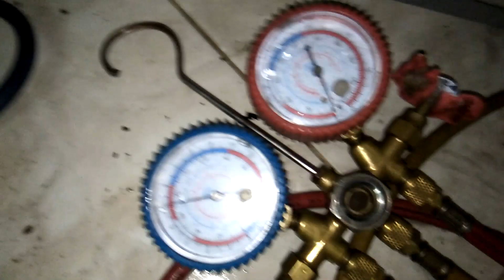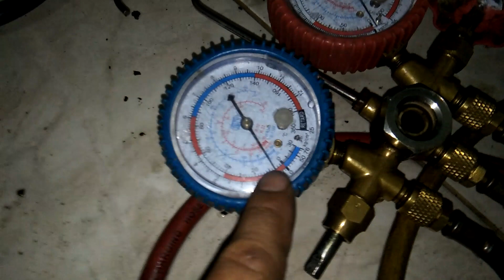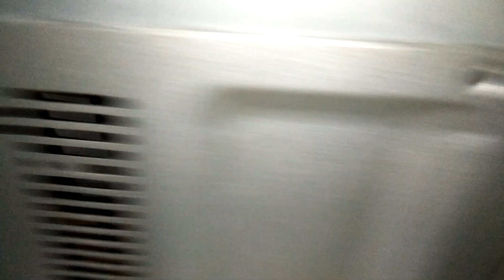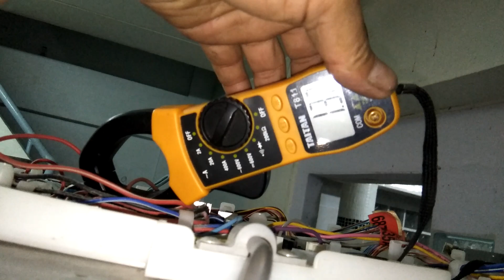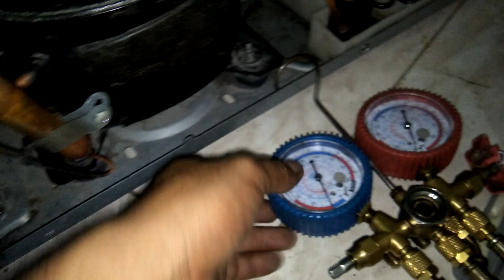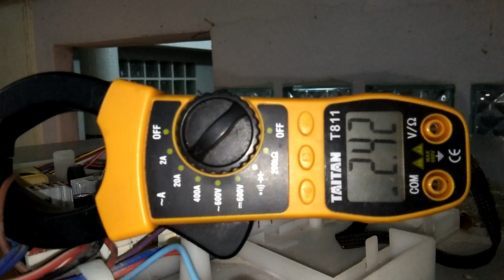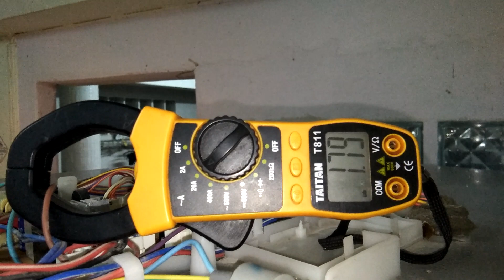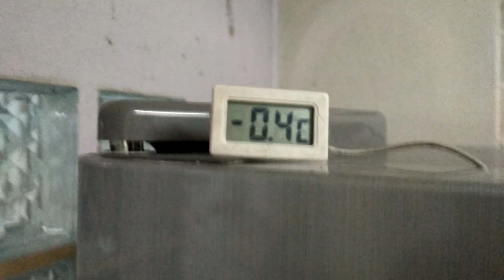แนวทางการตรวจเช็คซ่อมตู้เย็น LG 2ประตู รุ่น GR-B197GLC อาการ คอมเพรสเขอทำงานไม่เย็นตอนที่3